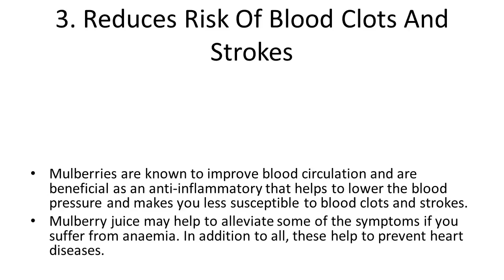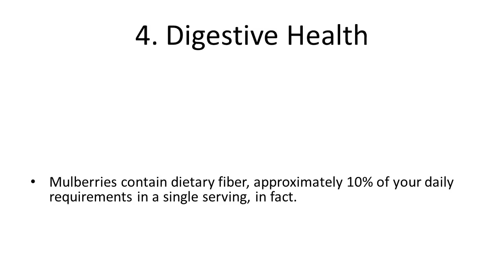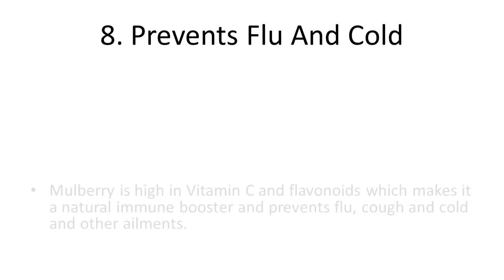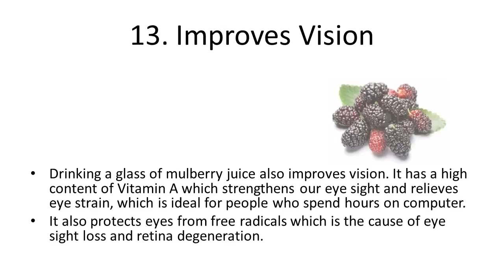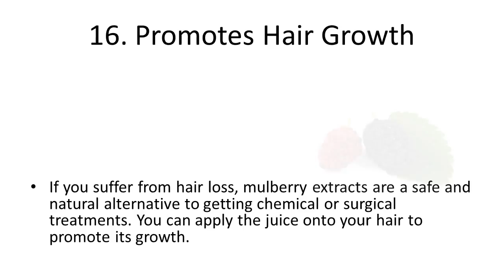Top 10 Health Benefits and Advatntages of Eating Mulberries